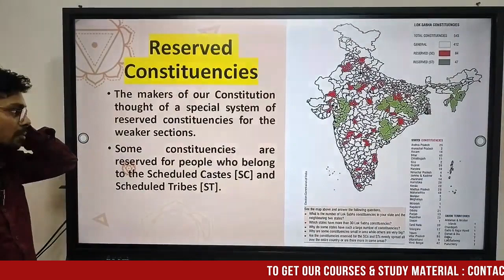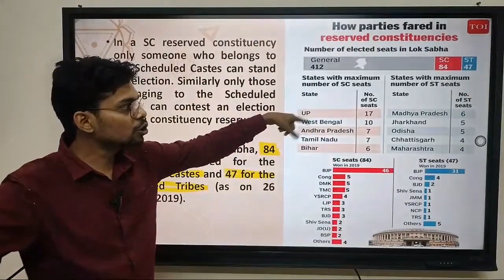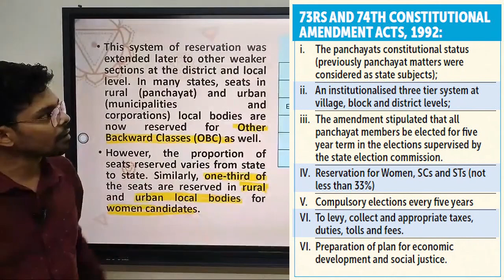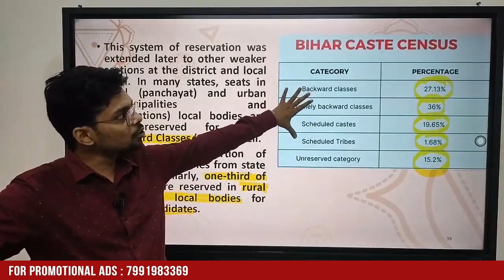Reserved Constituencies: Fostering Inclusivity in Democratic Representation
Join us on a comprehensive exploration of Reserved Constituencies in this enlightening video. We delve into the significance, purpose, and impact of reserved constituencies, which play a crucial role in promoting inclusivity and representation of underrepresented groups in democratic systems.

Key Highlights:

Definition and Purpose: Understand the concept and purpose of reserved constituencies, exploring how they are designated to ensure adequate representation for specific marginalized or underrepresented communities.

Reserved Seats for Marginalized Groups: Delve into the allocation of reserved seats for various marginalized groups, such as women, minorities, or indigenous communities, fostering diversity in legislative bodies.

Legal Framework: Explore the legal and constitutional provisions that govern the establishment of reserved constituencies, understanding the commitment to social justice and equitable representation.

Impact on Representation: Examine the impact of reserved constituencies on the representation of marginalized groups, considering how it contributes to a more inclusive and pluralistic political landscape.

Challenges and Opportunities: Discuss the challenges faced by reserved constituencies, including concerns about tokenism, and explore opportunities for further enhancing the effectiveness of this mechanism.

Whether you're a student studying political science, a voter seeking to understand the dynamics of democratic representation, or someone interested in the mechanisms that promote inclusivity, this video is tailored for you.

Join us as we demystify the role of Reserved Constituencies in fostering inclusivity and representation in democratic systems!